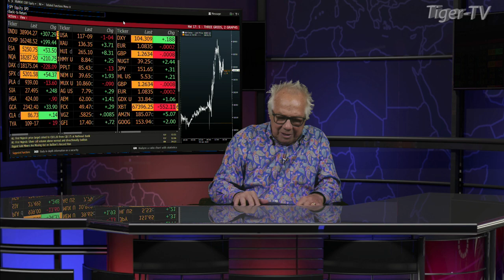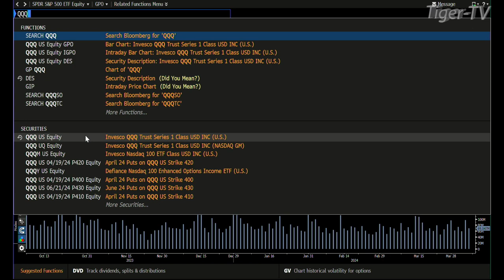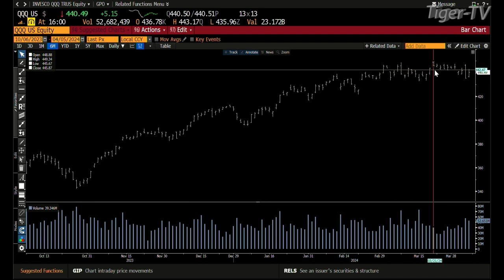April 5th 4PM ET Market Update on TFNN - 2024